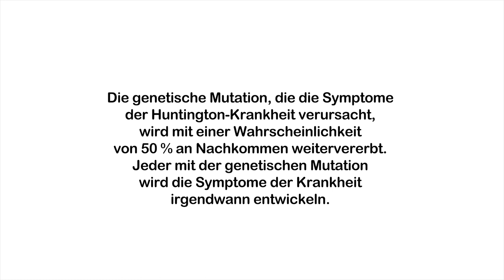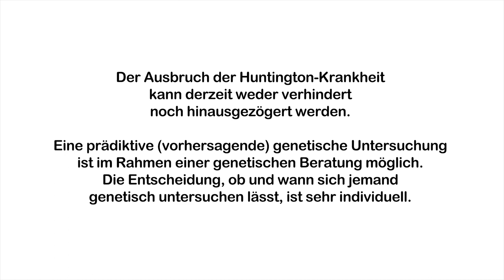DHH - Huntington-Geschichten. Mutig. Persönlich. Inspirierend. // Thema: Gentest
Mit diesen Themen-Filmen möchten wir Menschen aus der Huntington-Gemeinschaft vorstellen und zeigen, wie mutig und positiv sie ihr Leben mit der Krankheit gestalten!

Das erste Mal treten so viele Menschen aus der Huntington-Welt offen vor eine Kamera. Für uns ein magischer Moment! Wir danken allen Mitwirkenden, dass Ihr Eure Geschichte mit uns teilt. Und auch ein großer Dank an Quadrolux für die Umsetzung und an Alina (Grow Stong Podcast), die die Interviews so einfühlsam führte!

Uns ist es wichtig, dass sich auch Menschen zeigen, die weniger positiv mit der Krankheit umgehen können. Jeder soll die Chance haben, aus den Geschichten Impulse für sich mitzunehmen. Zudem wünschen wir uns für alle, mit der Krankheit offener umzugehen und sich mit anderen Menschen zu verbinden und auszutauschen.